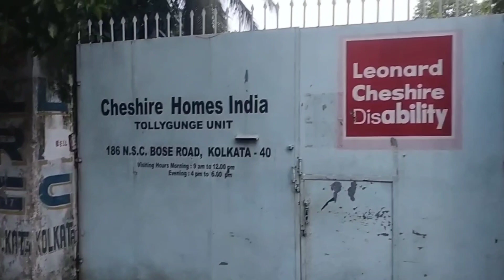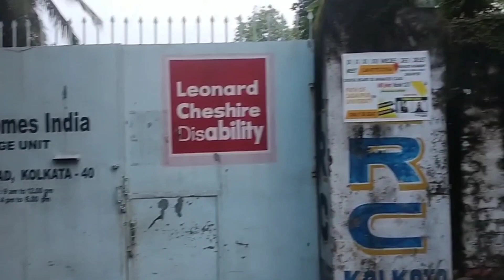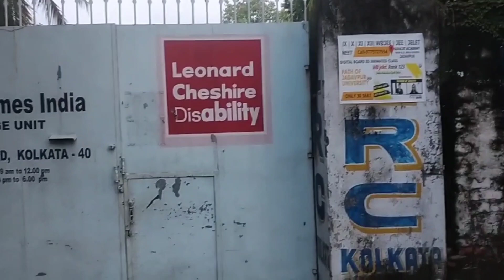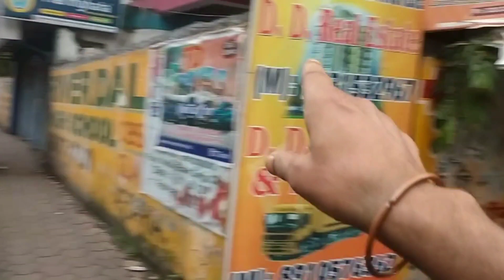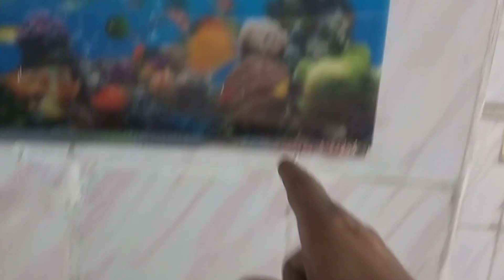South কলকাতায় 1 BHK resale flat, Metro কাছেresale and low price 1bhk flat near Metro in Kolkata